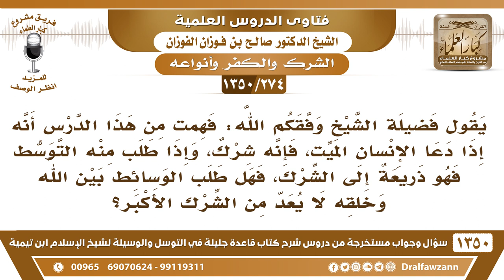[274 /1350] هل طلب الوسائط بين الله وخلقه يعد من الشرك؟ الشيخ صالح الفوزان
[274 /1350] السؤال: يقول فضيلة الشيخ وفقكم الله: فهمت من هذا الدرس أنه إذا دعا الإنسان الميت، فإنه شرك، وإذا طلب منه التوسط فهو ذريعة إلى الشرك، فهل طلب الوسائط بين الله وخلقه لا يعد من الشرك الأكبر؟
 الجواب: وسيلة إلى الشرك، فهو وسيلة إلى الشرك، إذا صرف شيء من العبادة للواسطة كما يفعل المشركون هذا شركٌ أكبر، إذا ذبح له أو نذر له للميت أو للنبي أو لغيره، فعل له شيء من العبادة، هذا الشرك الأكبر، ﴿وَيَعْبُدُونَ مِنْ دُونِ اللَّهِ مَا لا يَضُرُّهُمْ وَلا يَنْفَعُهُمْ وَيَقُولُونَ هَؤُلاءِ شُفَعَاؤُنَا﴾ [يونس: 18]، يعبدونهم دون الأموات ويقولون: شفعاء، فإذا صرف شيئًا من العبادة للواسطة، فهذا شركٌ أكبر، أما إذا لم يصرف شيئًا من العبادة وإنما طلب الوساطة فقط، فهذا بدعة ووسيلة إلى الشرك.
للاشتراك في قناة الشيخ صالح الفوزان
أسئلة وأجوبة من شرح قاعدة جليلة ( 1350 ) مقطع

للاستفسار والإقتراحات والدعم
رئيس الفريق
لمشروع كبار العلماء